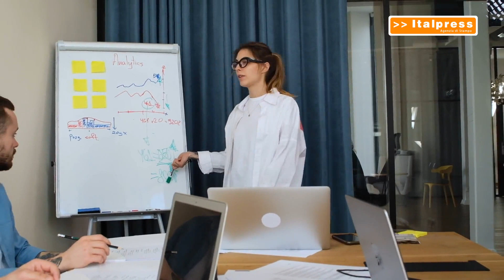Un nuovo incubatore per i futuri top manager della sanità